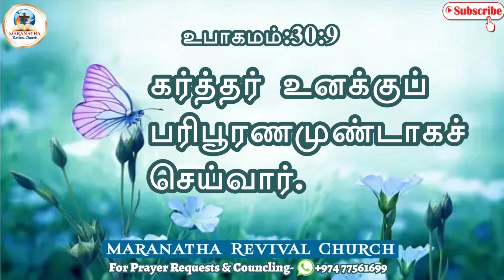Day with Jesus - 13 September 2024 | Deut:30:9 | Sis. Anto Jasmine Suja Kumar | Maranatha Church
Welcome to Maranatha Revival Church, where faith meets inspiration! Join us on a journey of spiritual growth, as we explore the depths of Christianity and its message of hope, love, and peace. Our channel is dedicated to sharing uplifting and thought-provoking content, including Bible teachings, inspiring stories, and insightful discussions. Whether you're a lifelong believer or simply curious about the Christian faith, our goal is to create a warm and inclusive community where we can all grow together.

You can also reach us through phone and WhatsApp at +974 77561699. We're here to support you on your spiritual journey.